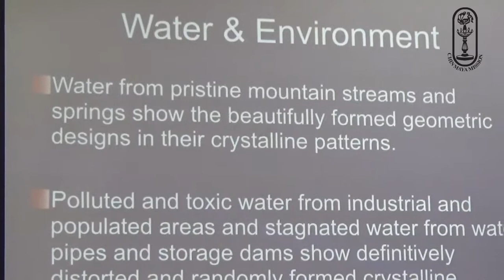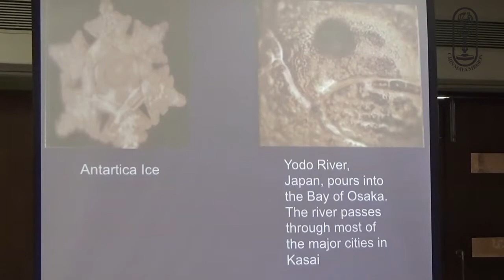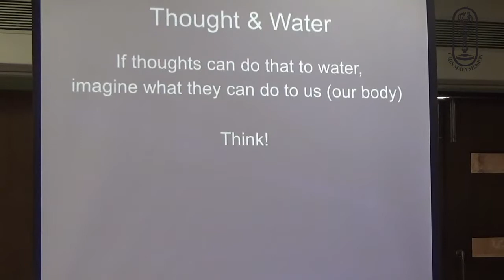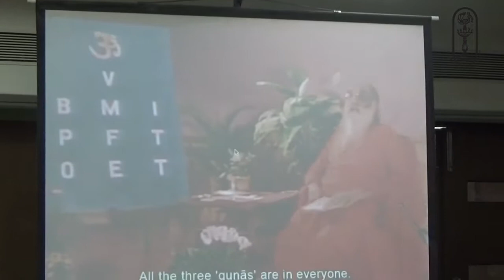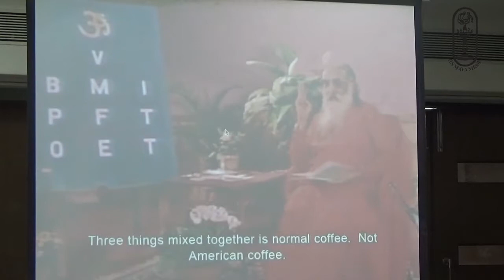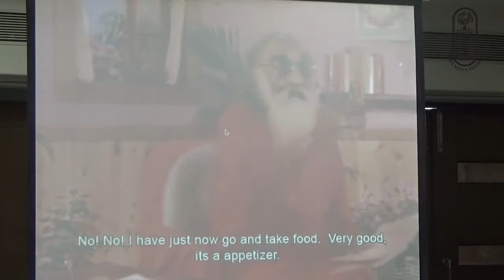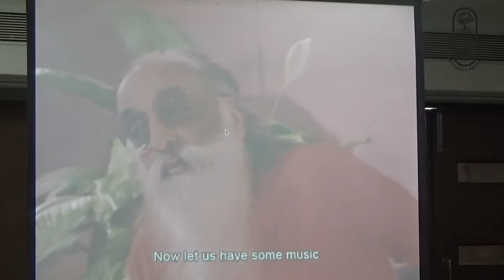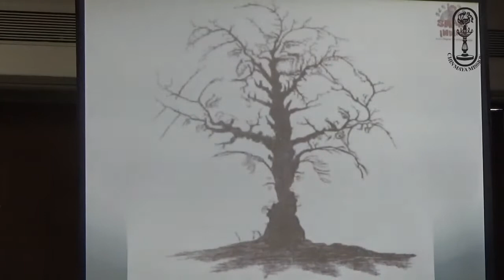45 - LGLG - Lesson 23 - Talk 1 - Chapter 14 of Geeta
If our body, mind, intellect are made up of 5 elements, then how is there so much variety in the creation?  Chapter 14 of the Geeta speaks about 3 Gunas and how they affect the mind.  What are the 3 Gunas - Sattva, Rajas & Tamas? What are their characteristics? These are discussed here.